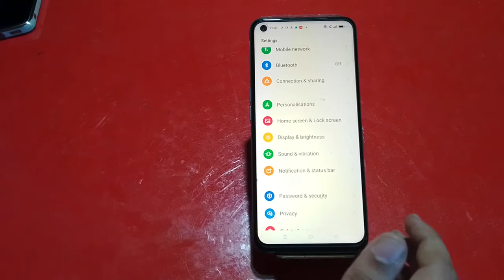How To Change Wallpaper In Oppo Reno 9 Pro, Wallpaper Setting in Oppo Reno 9 Pro, How To Change W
How To Change Wallpaper In Oppo Reno 9 Pro, Wallpaper Setting in Oppo Reno 9 Pro,

 How To Set Wallpaper In Realme C30, Oppo Reno 9 Pro,
 Mein Wallpaper Kaise Set Kare, Oppo Reno 9 Pro,  Mein
How To Changewallpaper In Oppo Reno 9 Pro, Wallpapersetting , Wallpaper Change In Oppo Reno 9 Pro,